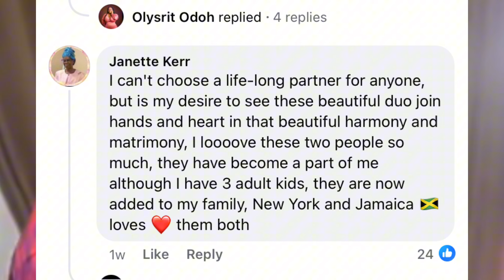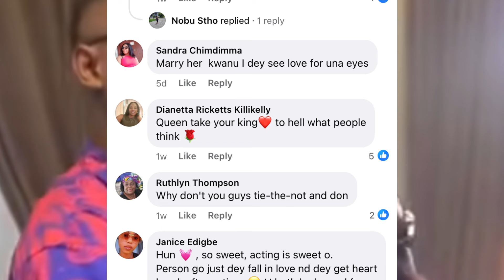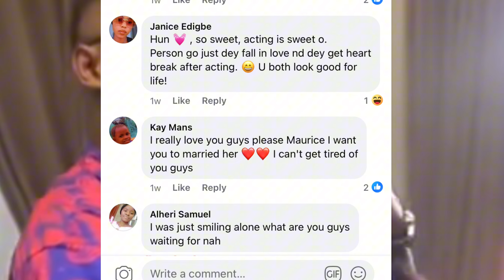Maurice Sam drops his intentions towards Sonia Uche🙏🙏🙏